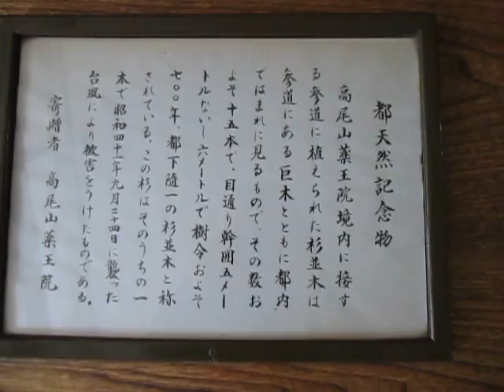散歩 （東京都 八王子市郷土資料館）